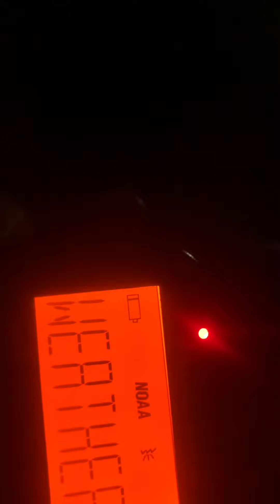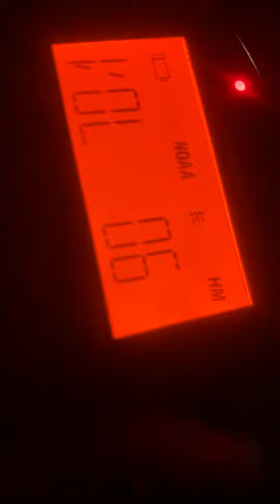NOAA weather radio severe thunderstorm warning Eas412 ￼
Recorded in the late hours of May 24, 2022￼